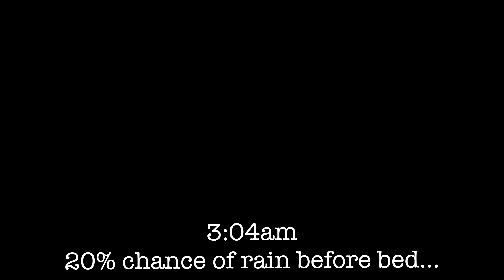Badlands National Park: Dispersed Camping/Badlands Thunderstorm